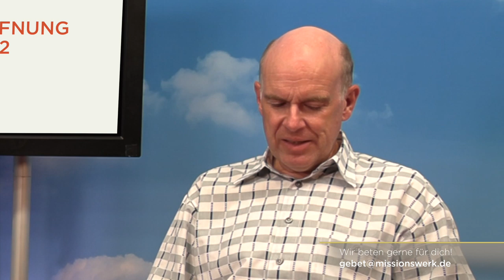Tag #26 - Hoffnung um 12 - Missionswerk Karlsruhe